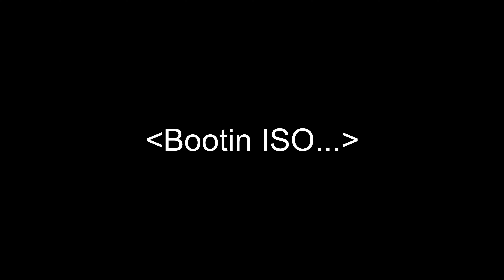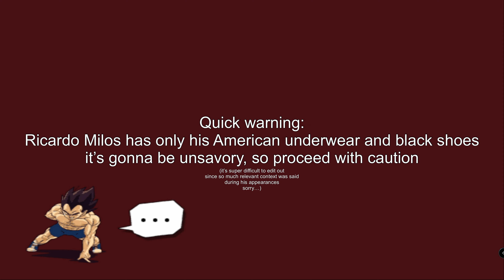Dragon Ball Z - Budokai Tenkaichi 3 Modded Gameplay Ep 13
"Cartoon Fight Club"...